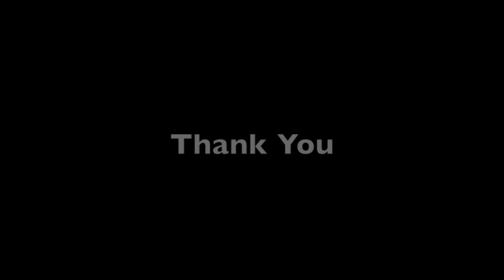Not Much for Love (Original)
I wrote this song at the beginning of the this year. I thought since I recently got new equipment, I'd post a more polished version on youtube. Enjoy!

Lyrics:

(Verse 1)
Theres something to this lonely life I'm living
I feel fine but I don't feel like I'm winning
Theres this feeling people talk about always
I hear it all day playing on the radio
This love thing

(Chorus)
I'm not much for love, and love's not much for me
But I've wanted to, so completely
I've tried to give my heart, but it's not meant to be
I wanted you, please believe me

(Verse 2)
Several thousand days lived and I'm still searching
I wonder if I'll find her before that last curtain
But what if I already found you, and let you slip away
Oh I think about that every single day

(Chorus)

(Bridge)
Oh, why does it have to be so hard
I gotta let it go

(Chorus)